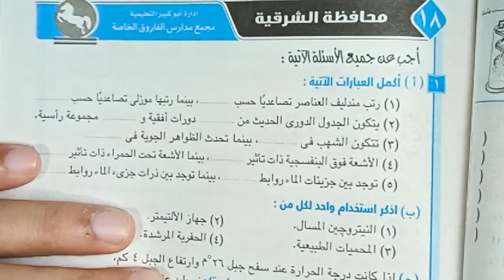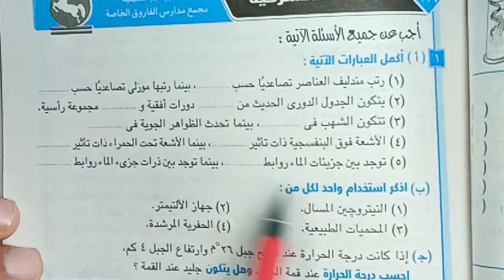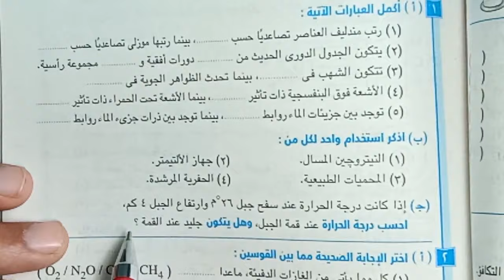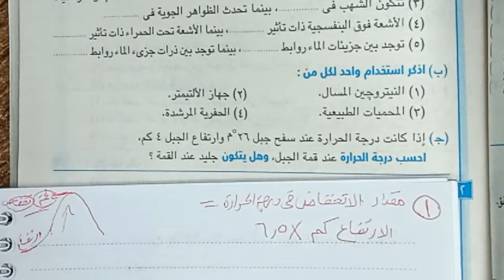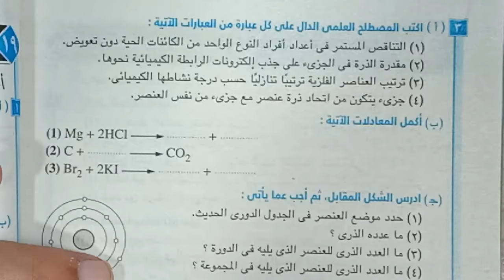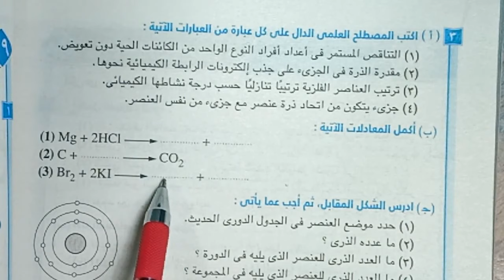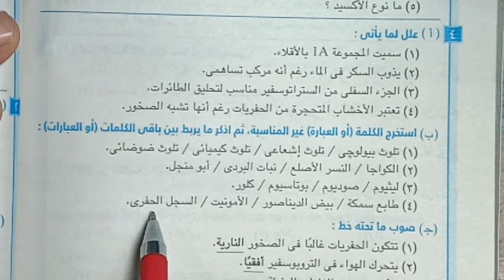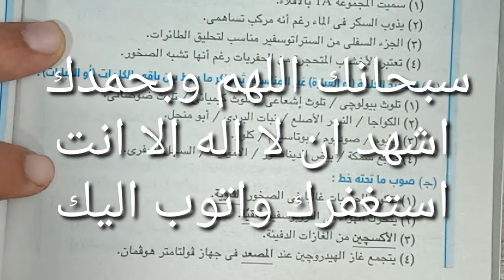حل محافظة الشرقية 👈علوم الصف الثاني الاعدادي ترم اول